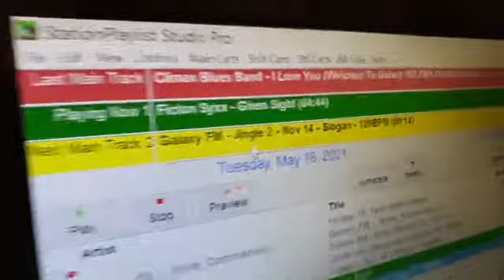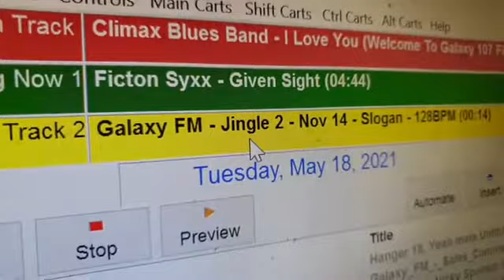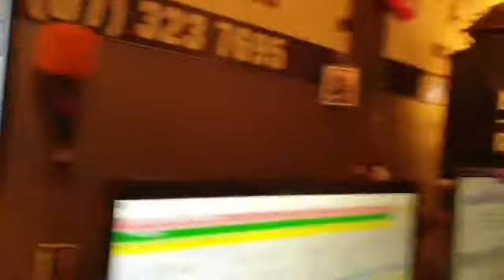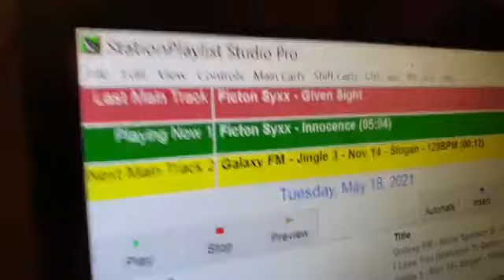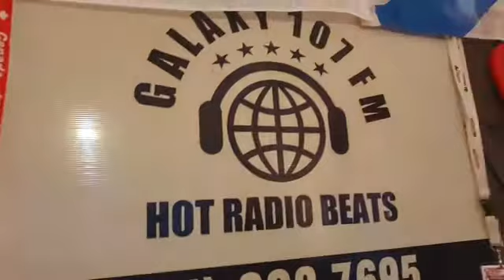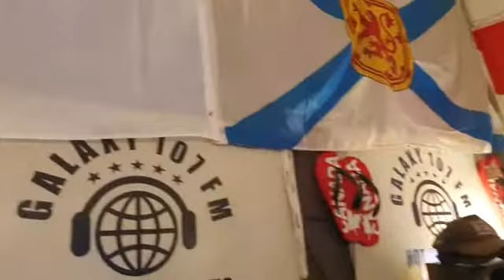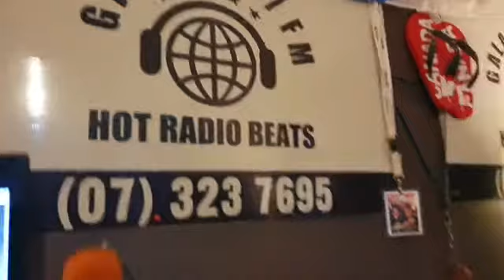DJ Grant from galaxy107fm New Zealand interview with band Ficton Syxx 18th May 2021 Short Version